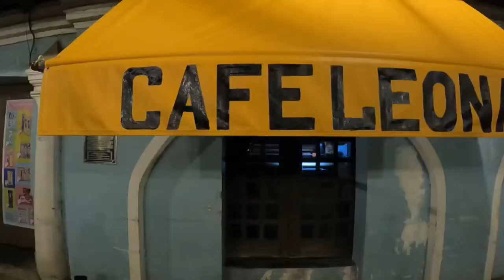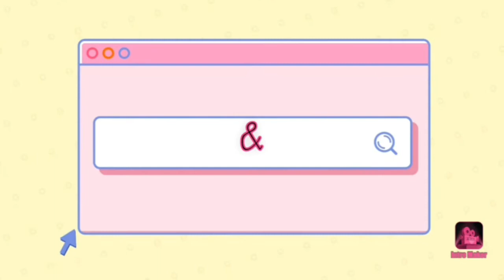Calle Crisologo or Heritage House in Vigan City Ilocos Sur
Calle Crisologo is a street of old Spanish structures, mostly houses of wealthy families and Filipino-Chinese traders. This is where you'll see the famous cobblestone streets that represent Vigan's image.